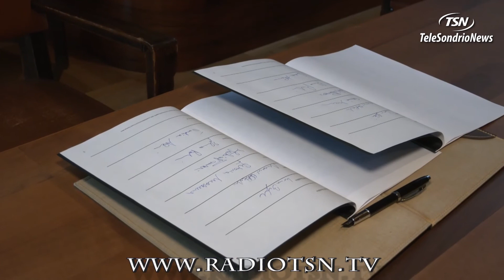Prefettura, scuola e informazione. Firmato il protocollo d'intesa